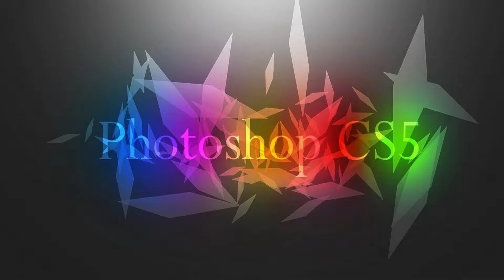as gaming chanel hack 😭 || as gaming youtube करियर बर्बाद ? why? 2 youtube chanel hacked ! kese ?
news credit - as gaming